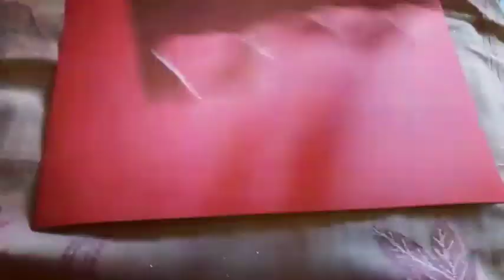Easy & unique glitter paper craft|wall hanging|room decor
Draw designs on back of the glitter paper & cut them off.  Cut a base , like I used a circle as a base for pasting the hearts& butterflies I cut. Paste all the designs on the base . Tie a thread to it & hang!!
The glittery look it will give will keep u awww.